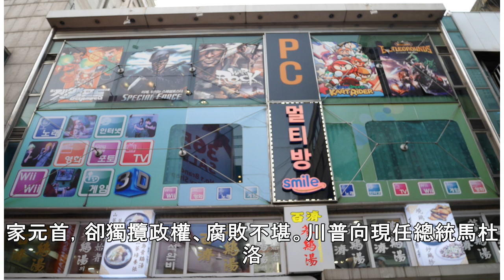影／川普籲委內瑞拉接受瓜伊多 強調：有可能採取軍事行動|ETtoday新聞雲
國際中心／綜合報導美國總統川普日前在一場公開演講中，再度呼籲委內瑞拉軍方支持反對派領袖瓜伊多（JuanGuaidó）為總統。川普宣稱，拉丁美洲將迎來新的一天，並強調美國正積極替委內瑞拉尋求「和平的權力過度」，但不排除採取任何軍事行動的可能性。▲川普在佛州委內瑞拉社區演講。（圖／達志影像／美聯社）川普18日在邁阿密的佛羅里達國際大學（FloridaInternationalUniversity）的委內瑞拉美國社區進行演講。他嚴肅地表示，委內瑞拉的數百萬人，正遭受飢餓與死亡的威脅，而坐擁石油資源的國家元首，卻獨攬政權、腐敗不堪。川普向現任總統馬杜洛（NicolásMaduro）政府的官員喊話，「所...